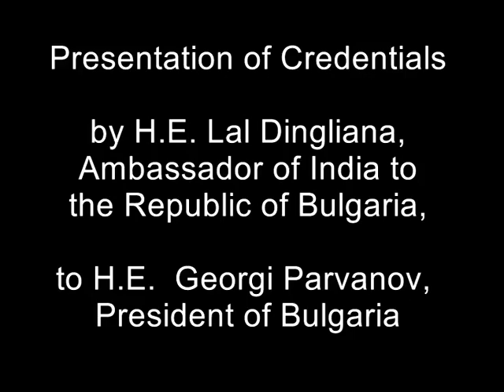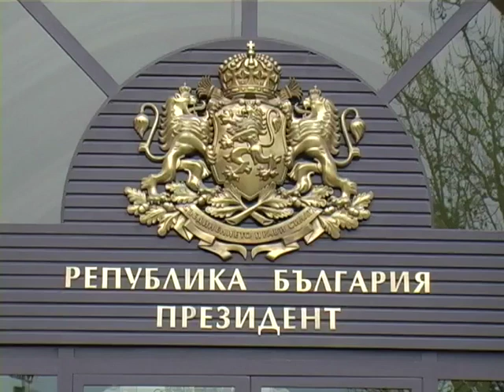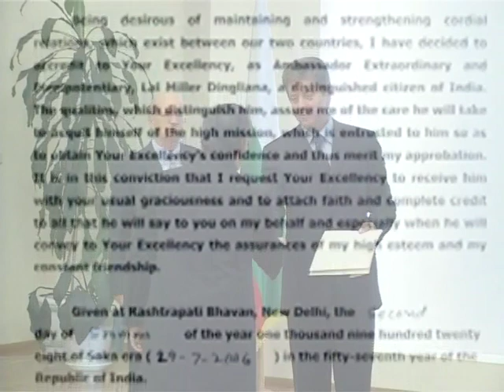Ambassador Dingliana's Full Credentials Ceremony (in 2006)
This is a Revised & Full Diplomatic Credentials  Ceremony (in 2006) of Ambassador  Lal Dingliana. It is uploaded again because the previous upload was incomplete.